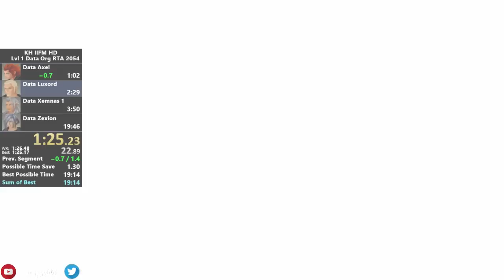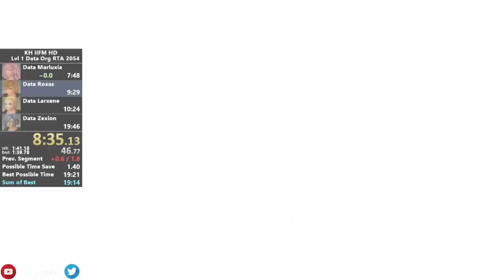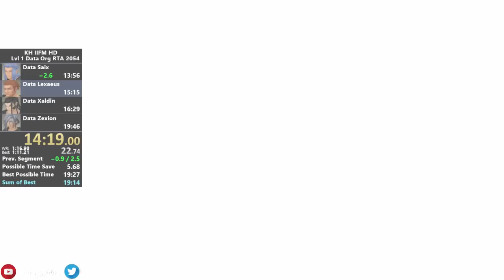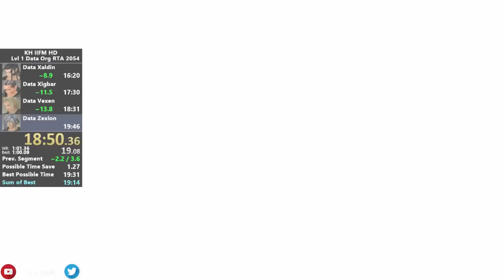KH2FM HD (PS4) - Lvl 1 Data Org - 19:33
HUGE pb with the more optimal strats. Had a few mistakes and unlucky RNG at some places, but I was able to pull off a really good run. Going to try for sub 19:30.